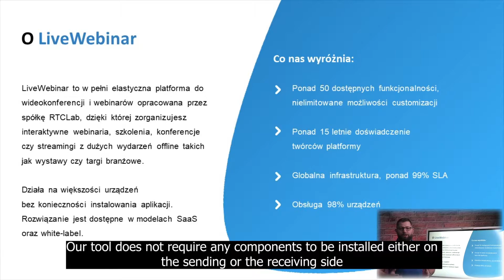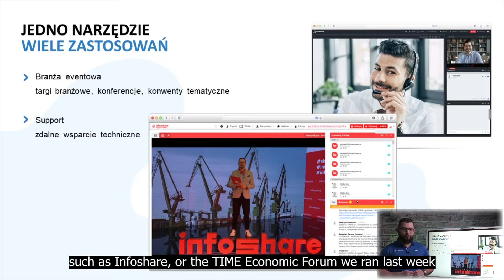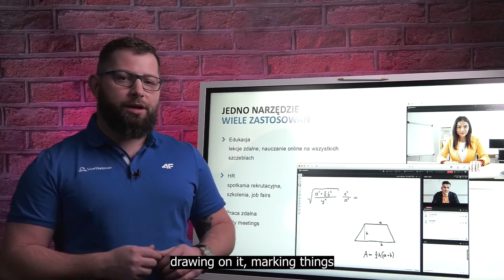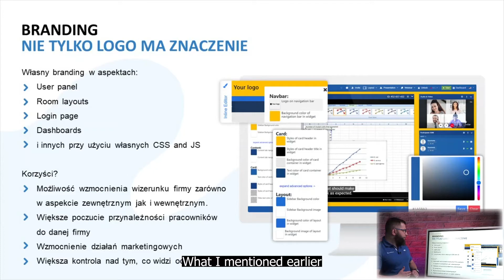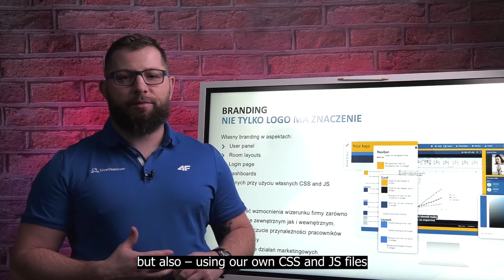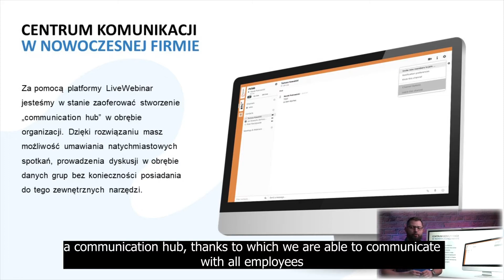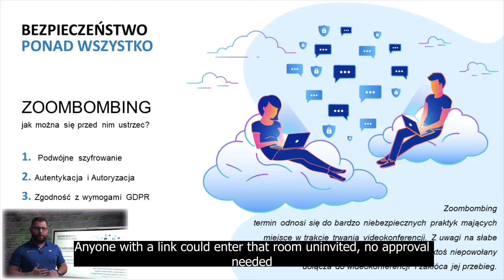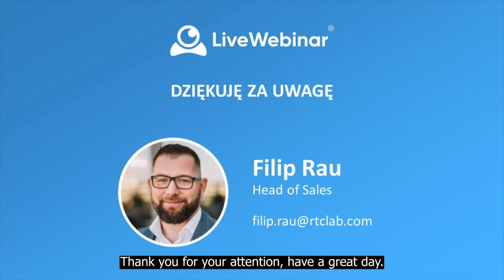LiveWebinar Enterprise Explained: Live Presentation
0:00 - Introduction
0:26 - About LiveWebinar
1:30 - How pandemic changed the way we communicate
2:25 - LiveWebinar use cases
6:56 - Branding customization
9:17 - A Communication Hub
11:00 - Security

LiveWebinar.com - The Most Advanced Webinar Software.